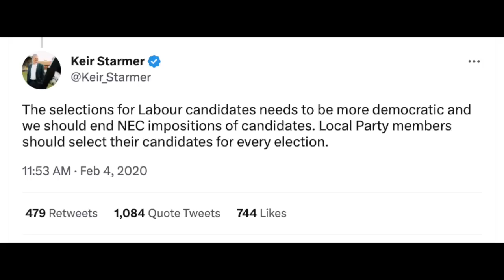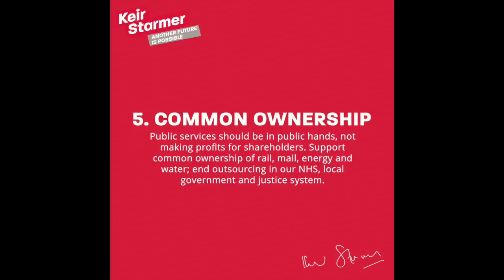Keir Starmer: A Dishonest Man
Keir Starmer's speech this week had a very clear message: if you believe in things like the rich paying a fair share of tax, that utilities such as energy should be publicly owned, or young people should be punished with student debt, then you're not welcome in the Labour party.

A lot of the focus has been on Jeremy Corbyn - and that issue does underline Starmer's lack of integrity. But his dishonesty is much more far reaching - and it represents an attack on democracy itself.